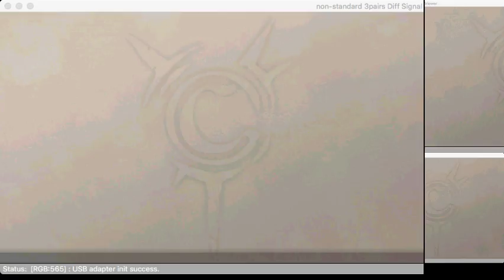2018 04 08 Culdcept Revolt GuardianOfTheTemple RevealedAbility 01